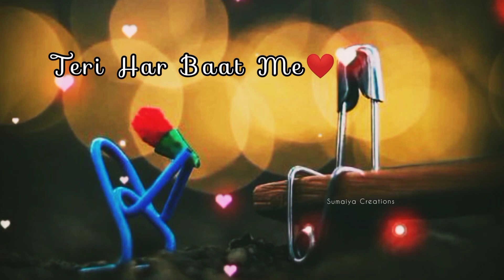❤Tu Sath Hai Toh Saari Kainaat Sath Hai😍Love Whatsapp Status❣️Hindi Shayari💞Cute Couple🥰Couple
Hey Guys

best heart touching whatsapp status
couple whatsapp status
cute of couple status